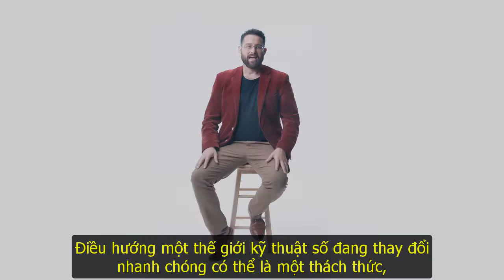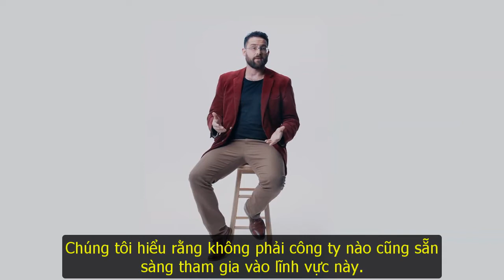Nhóm dịch vụ chuyên nghiệp IOG hỗ trợ xây dựng trên Cardano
Nhóm dịch vụ chuyên nghiệp là điểm dừng duy nhất để bạn xây dựng trên Cardano. Nếu bạn muốn thêm các khả năng của Blockchain vào một doanh nghiệp hiện có, hãy chuyển một dự án sang Blockchain Cardano hoặc tìm hiểu thêm về cách phân quyền có thể giúp bạn đạt được mục tiêu của mình, nhóm dịch vụ chuyên nghiệp luôn sẵn sàng hỗ trợ bạn.

Người dịch: Đỗ Viết Cường | Nhóm dịch fimi.vn | Tài trợ bởi quý Catalyst